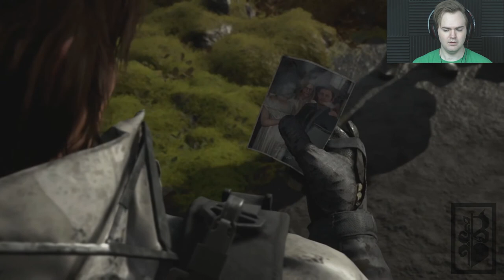Norman's Nips- Death Stranding part 1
The only nipples you need to see today are Norman Reedus'.